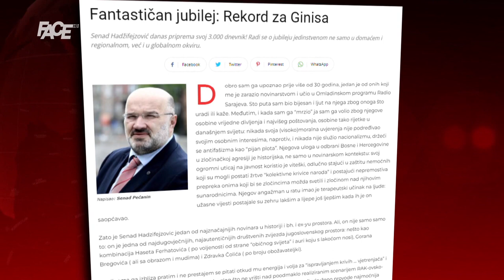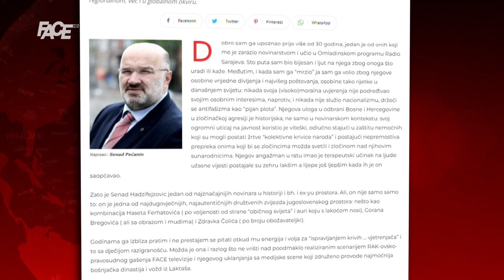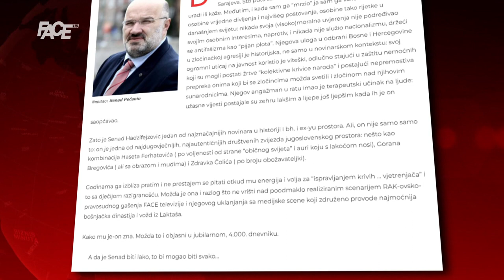Senad Pećanin: Hadžifejzović je kao kombinacija Haseta Ferhatovića,Gorana Bregovića i Zdravka Čolića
Marketing, YouTube & Digital distribution:
EMDC Network